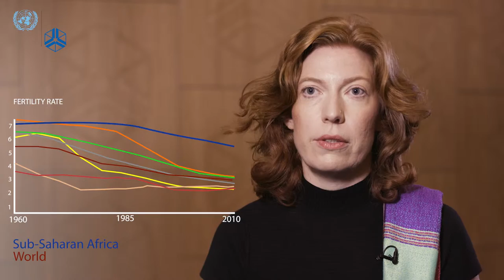Jocelyn Finlay – The fertility crisis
Unlike other regions in the world, fertility rates have remained high in sub-Saharan Africa. In this video, Jocelyn Finlay of the Harvard T.H. Chan School of Public Health shares that one reason for the region’s high sustained fertility is a positive fertility response to crises.

Her research approaches the issue from the mother’s perspective to explore how having a child can build resilience in war contexts.

Join the discussion on Twitter: RespondingToCrises and @UNUWIDER